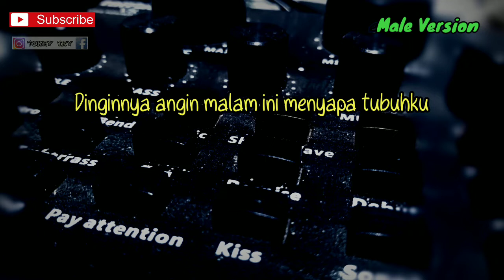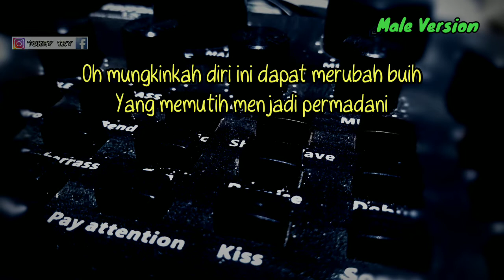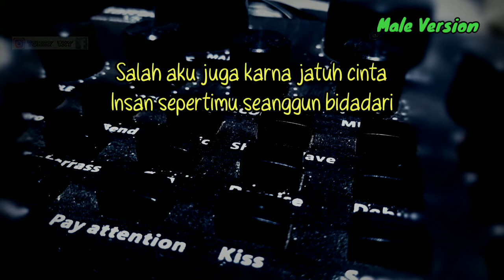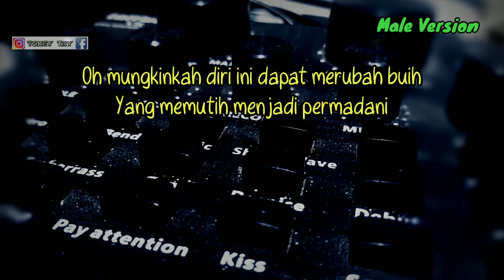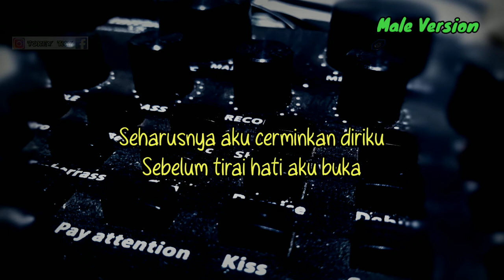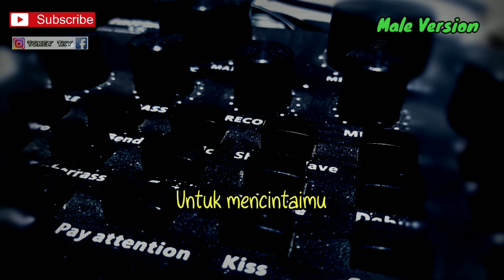BUIH JADI PERMADANI - ARIEF ( KARAOKE GITAR AKUSTIK )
Halo sodara kali ini ada lagu terbaru Arief Buih jadi permadani

Semoga video karaoke akustik buih jadi permadani Arief bermanfaat bagi anda ya

Lirik buih jadi permadani

Dinginnya angin malam ini menyapa tubuhku
Namun tidak dapat dinginkan panasnya hatiku ini
Terasa terhempasnya kelakianku ini dengan sikapmu
Apakah karna aku insan kekurangan mudahnya kau mainkan
Oh mungkinkah diri ini dapat merubah buih
Yang memutih menjadi permadani
Seperti pinta yang kau ucap dalam janji cinta
Juga mustahil bagiku menggapai bintang di langit
Siapalah diriku hanya insan biasa
Semua itu sungguh aku tiada mampu
Salah aku juga karna jatuh cinta
Insan sepertimu seanggun bidadari
Seharusnya aku cerminkan diriku
Sebelum tirai hati aku buka
Untuk mencintaimu